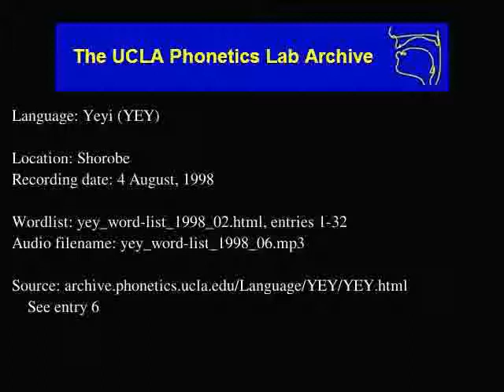Yeyi audio: yey_word-list_1998_06